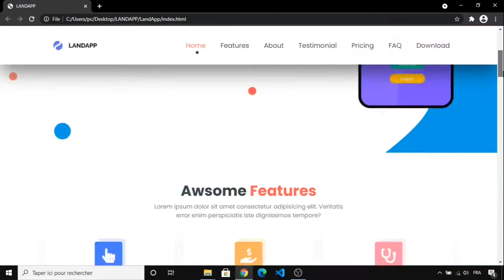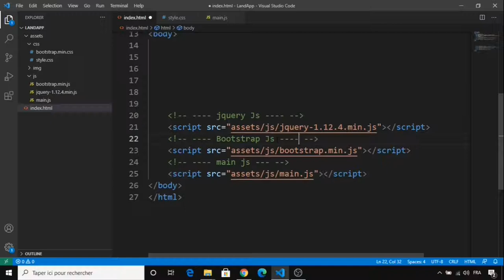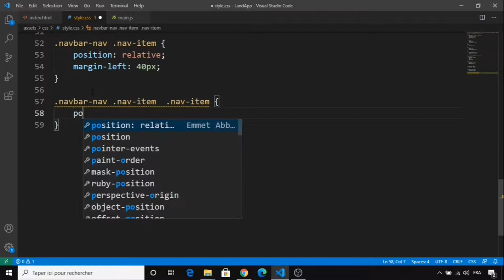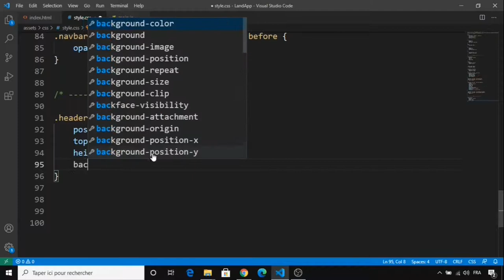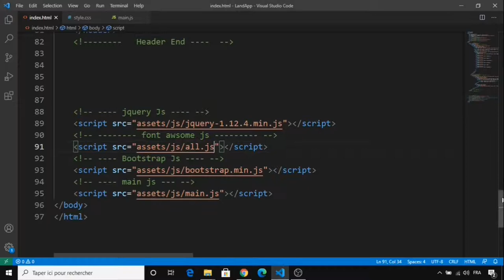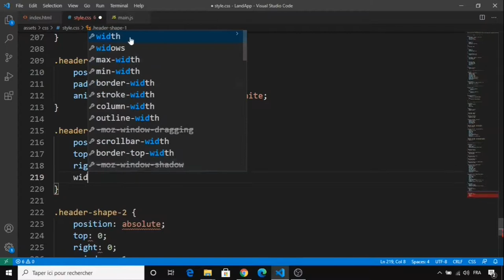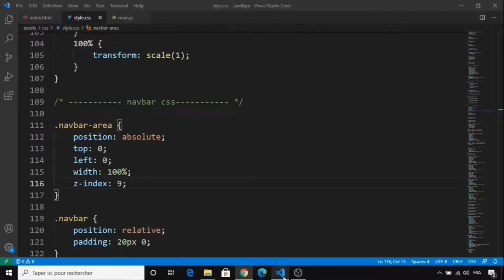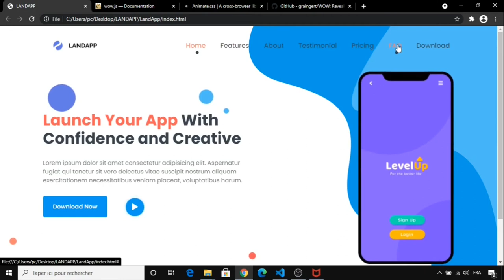#1 Complete Responsive App Landing Page Website using Html and Css and Bootstrap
Complete Responsive App Landing Page Website using Html and Css and Bootstrap

➟ In this tutorial, I will show you how to create an app landing page step by step using Html, CSS, Bootstrap. App Landing Page Features Header with navbar and Home Section, About, Features, Testimonial, Pricing, FAQ, Download, Footer, and much more.

☛ Other Features:
➟ Fully Responsive Layout
➟ Html5, Css3, Bootstrap 5
➟ Clean Code
➟ Font Awesome icons
➟ Google Fonts

☛ Credits:
➟ Images:
➟ Unsplash
➟ freepink
➟ undraw.

 ☛ Fonts:
➟ Google Fonts
➟ font awesome.

Demo - Complete Responsive App Landing Page Website using Html and Css and Bootstrap :